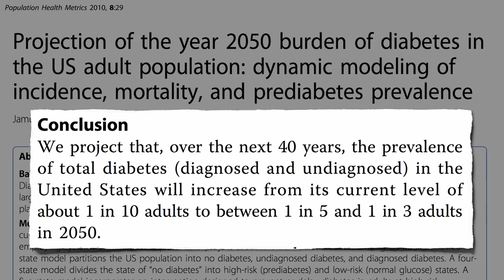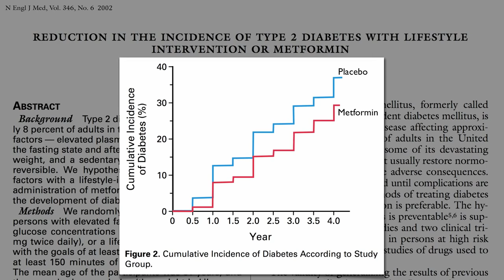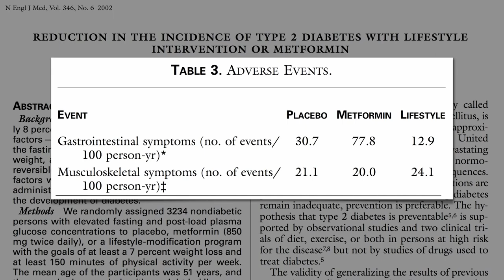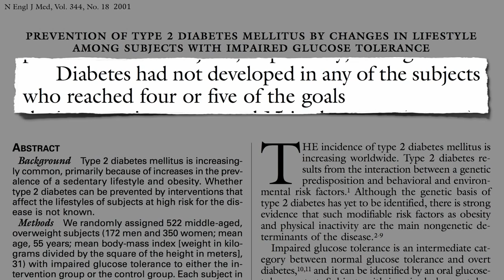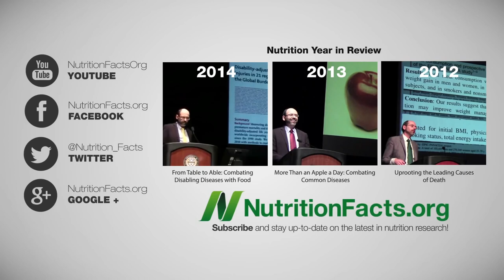diabetes prevention || health & fitness